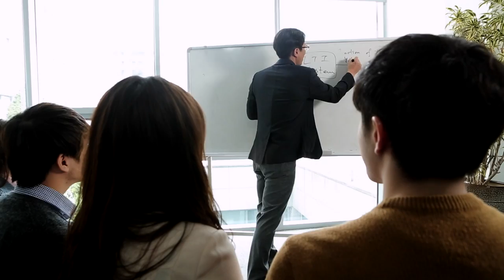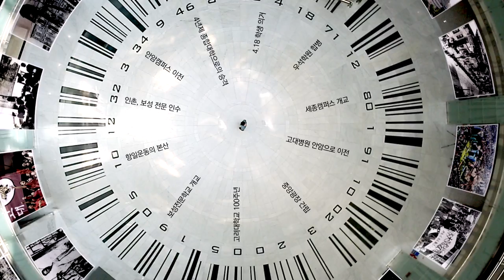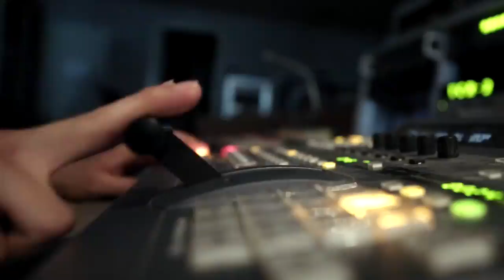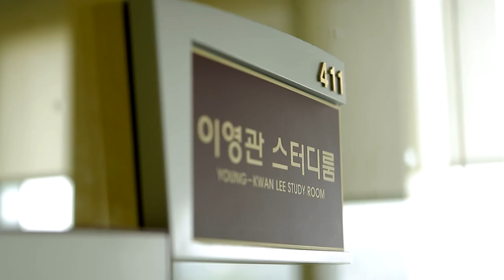[고려대학교 Korea University] El video oficial de Korea University Video Clip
고려대학교 홍보영화(스페인어)